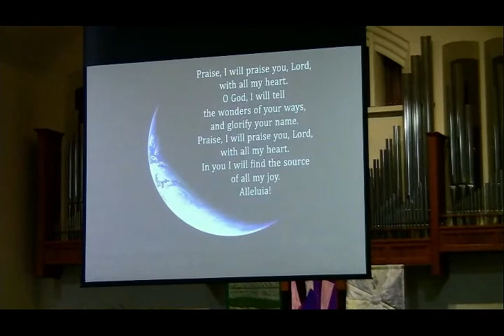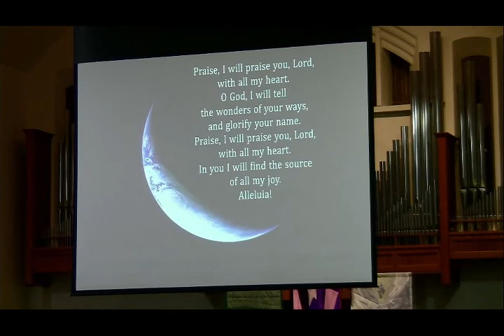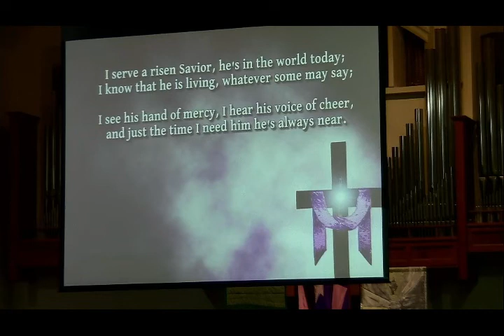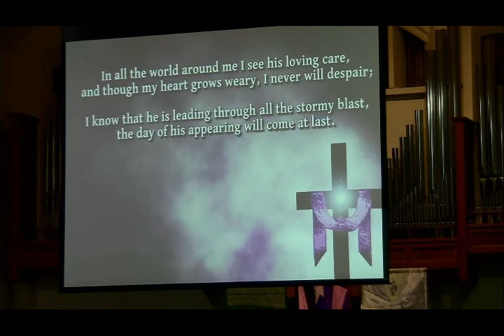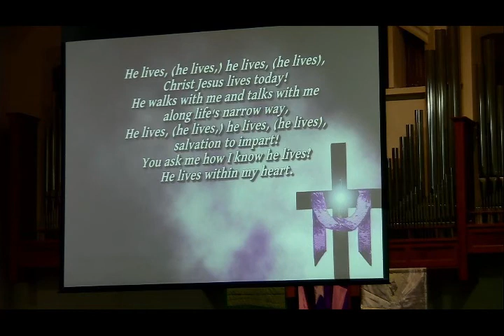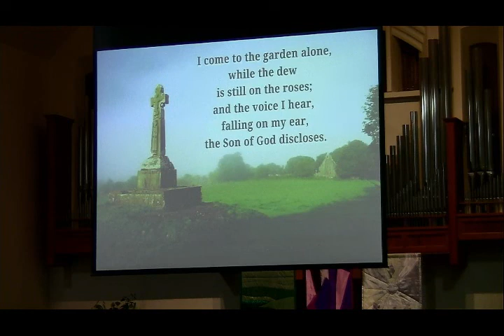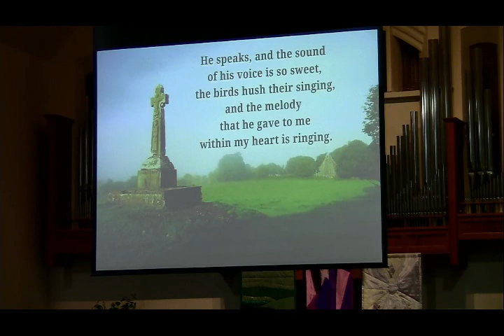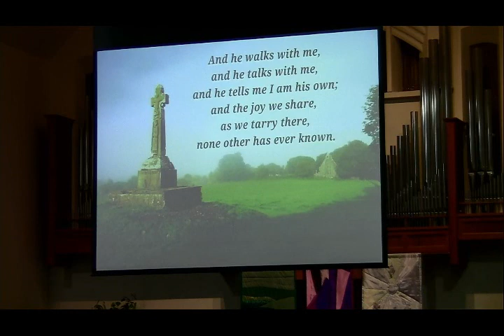April 24 2022 Worship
First Presbyterian Church  Dixon, IL
Rev Dr David Spaulding
Sermon:  "Two Enduring Witnesses"  (Luke 24:13-43)